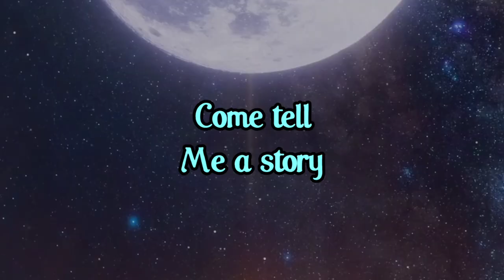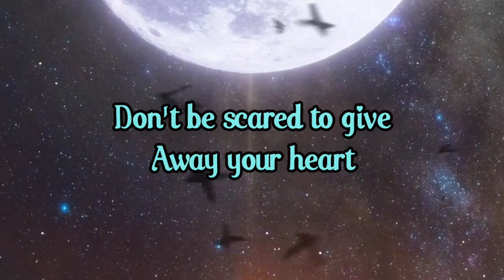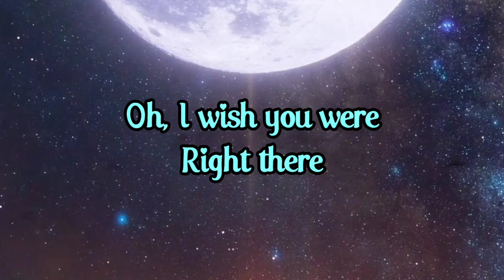Danielle DeLisle - Afraid of the Dark ( @iamtalk Piano Cover)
a cover I recorded with my wife, I did the instrumental. she provided the beautiful voice.